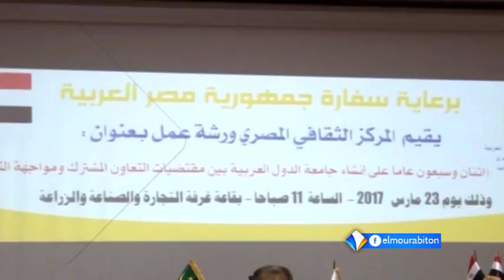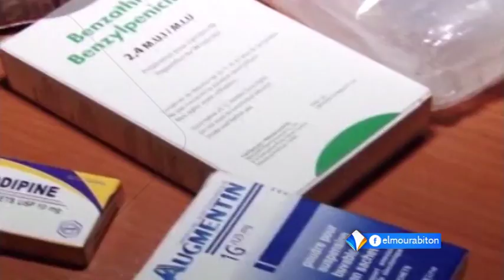Kumpital || 23-03-2017 || Elmourabiton TV